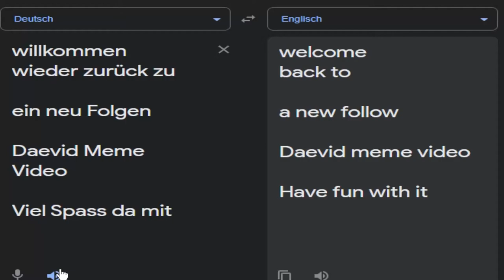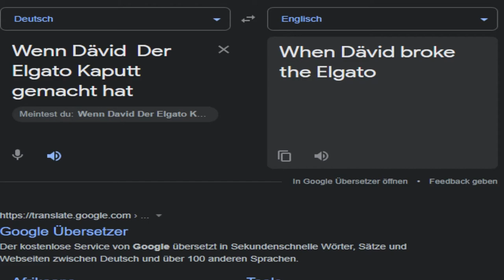Dävid Meme Folgen 2 l PeterDerKiller der reddit Version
Die link ist gekurz